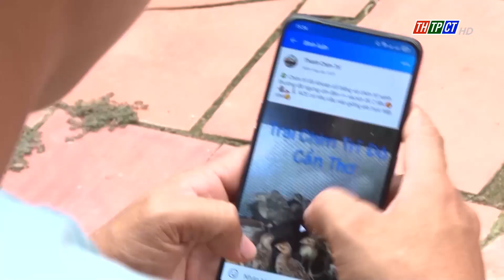Tham quan mô hình nuôi Gà độc lạ | Cần Thơ TV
Sau thời gian tìm hiểu và nuôi thử nghiệm một số giống gà mới lạ, anh Nguyễn Bửu Thanh ở phường Long Hưng, quận Ô Môn, TPCT nhận thấy chúng có thể mang lại lợi nhuận kinh tế, nên anh đã nghiên cứu học hỏi thêm kinh nghiệm để nhân đàn và chia sẻ cho nhiều người.